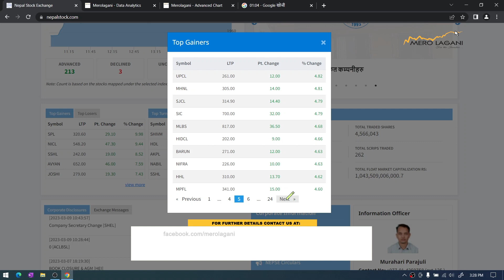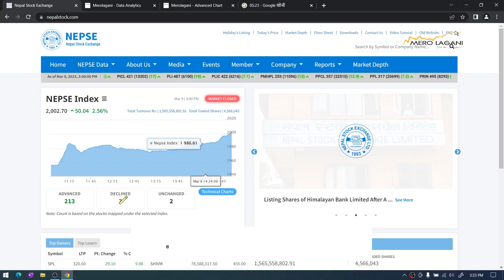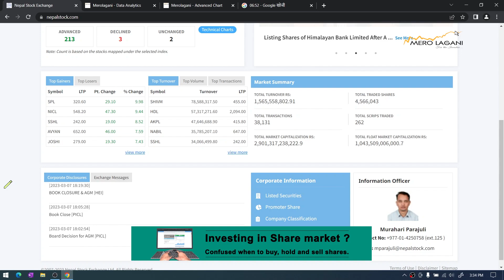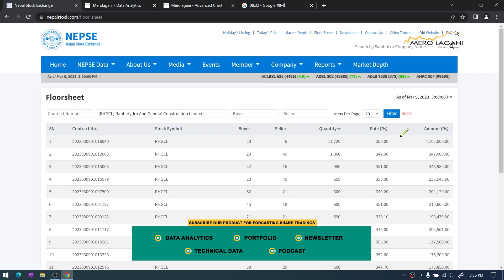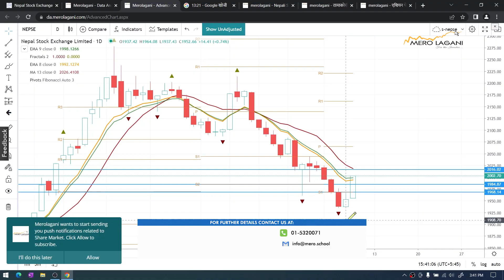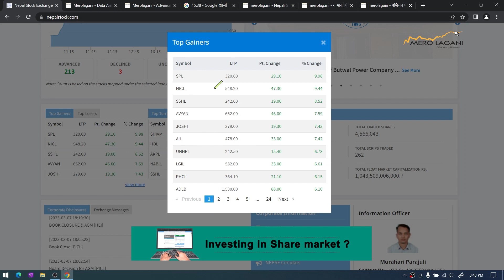बिहिवारकाे वजार गफ ।। 03/09/2023 ।।